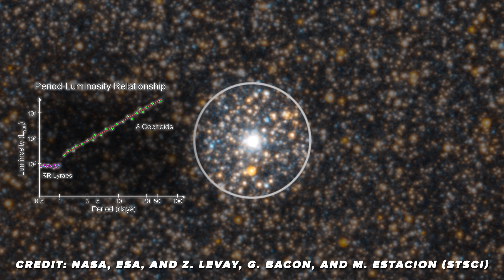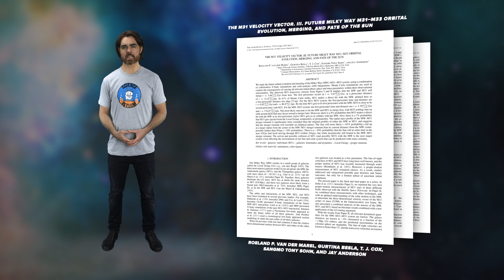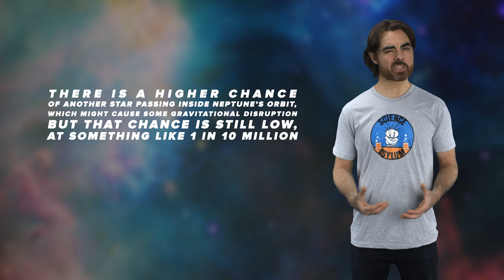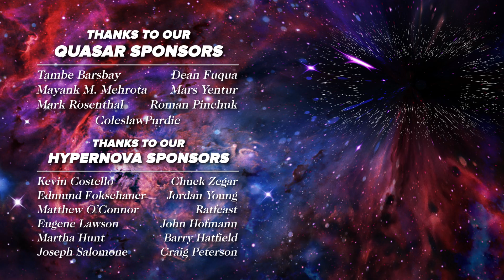The Andromeda-Milky Way Collision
The Andromeda galaxy is heading straight toward our own Milky Way. The two galaxies will inevitably collide. Will that be the very last night sky our solar system witnesses?

See that fuzzy blob on the sky? The one just left of the Milky Way center in the constellation of Andromeda. That’s M31 – the Andromeda galaxy. It’s two and a half million light years away and host to a trillion stars. It has a beautiful spiral structure spanning its gently rotating disk 220 thousand light years in diameter, and a central bulge that hides a giant black hole that contains the mass of well over a hundred million Suns. Andromeda is also racing towards our galaxy at 110 km/s.

Assistant Editing and Sound Design by Mike Petrow and Linda Huang

And Springville High School’s AP Physics Class!

Big Bang
CoolAsCats
David Nicklas
Faisal Saud
Anton Lifshits
Joey Redner

Quasar
Tambe Barsbay
Mayank M. Mehrota
Mars Yentur
Mark Rosenthal
Dean Fuqua
Justin Lloyd
Roman Pinchuk

Hypernova
Kevin Costello
Edmund Fokschaner
Matthew O’Connor
Eugene Lawson
Barry Hatfield
Martha Hunt
Joseph Salomone
Chuck Zegar
Jordan Young
Ratfeast
John Hofmann
Craig Peterson

James Hughes
Fabian Olesen
Kris Fernet
Jane Meyers
James Flowers
Greg Allen
TJMadison
Denys Ivanov
Nick Virtue
Alexey Eromenko
Nicholas Rose
Scott Gossett
Mark Vasile
Patrick Murray
Sultan Alkhulaifi
Alex Seto
Michal-Peanut Karmi
Erik Stein
Kevin Warne
JJ Bagnell
J Rejc
Avi Goldfinger
John Pettit
Florian Stinglmayr
Benoit Pagé-Guitard
Nathan Leniz
Brandon Labonte
David Crane
Greg Weiss
Brandon Cook